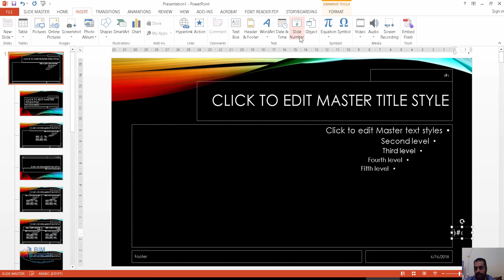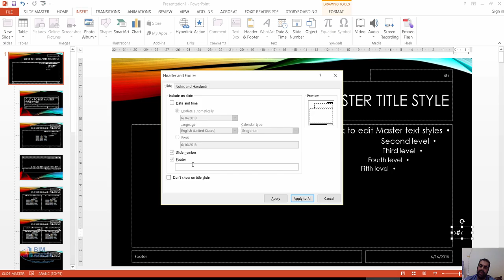الترقيم التلقائي للصفحات في power point